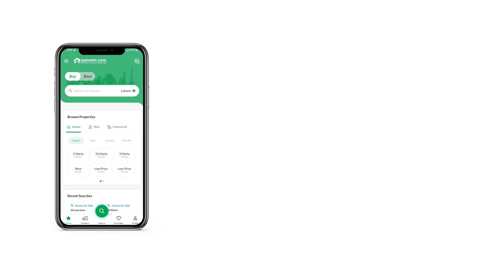10 MARLA HOUSE FOR SALE IN G-13 ISLAMABAD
Brand New House For Sale Located At Prime Location Of G-13 Islamabad
Size ( 35X70) 10 Marla
Great Opportunity For You, Don'T Miss It. . . Original Pictures Attached

About The Property:
6 Bedrooms